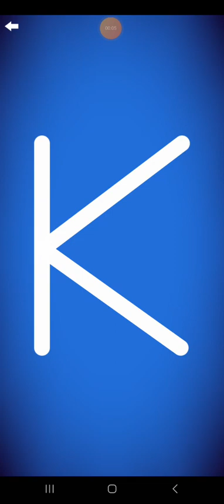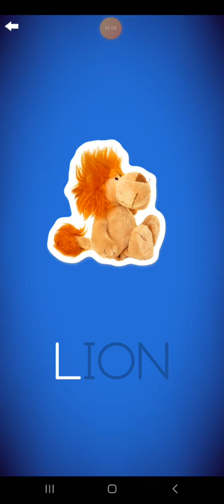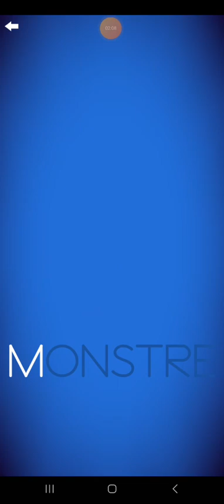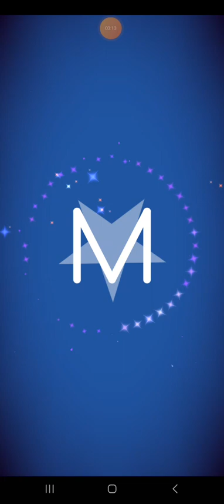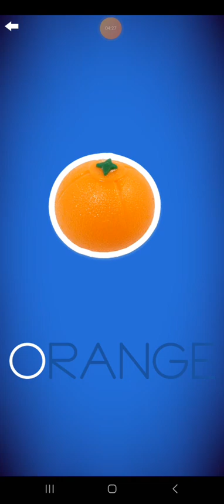Letter School French ZB Uppercase Style Letters Part 3: K-O (Silver)